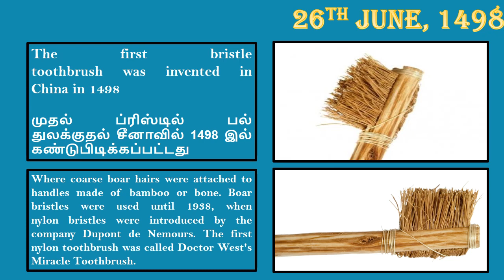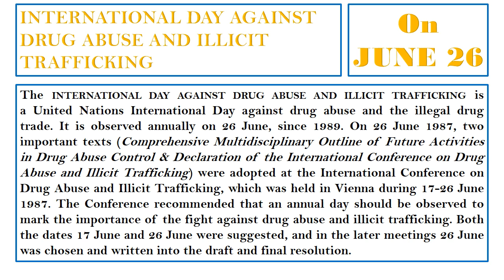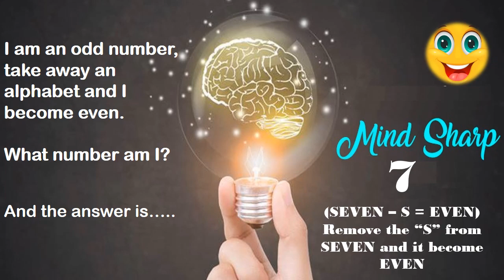26th JUNE || This Day In History || Famous Events & Facts || General Knowledge || by What is Today?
What is the importance of June 26 in the history of the World?

We have listed some important events that happened around the globe.

Watch on to know more about this day.

History is not created in a day! But, a day can bring many changes in history.

Following are historical events that happened this day and changed the future course of the world.

* The first bristle toothbrush was invented in China in 1498
* 1894 Karl Benz of Germany receives US patent for gasoline-driven auto
* On June 26th 1995, Madhya Pradesh was declared the “Tiger State of India”.

These are helpful to those who are all preparing for government exams like UPSE, Group exams, Bank exams, Railway exams & others

ImportanceOfJune – Importance of June
ThisDayInHistory – This Day in History
OnThisDay – On This Day
GeneralKnowledge – General-Knowledge
FamousEvents – Famous Events of Today
InterNationalDays – International Days
DailyObservance – Daily Observance
HistoryOfEveryDay – History of Everyday
ImportanceOfToday – Importance of Today
ImportanceOfEveryday - Importance of Everyday
ImportanceInHistory – Importance in History
ScienceInventions – Science Inventions